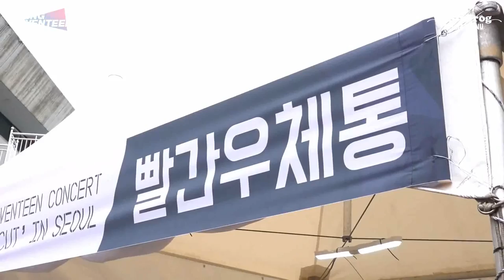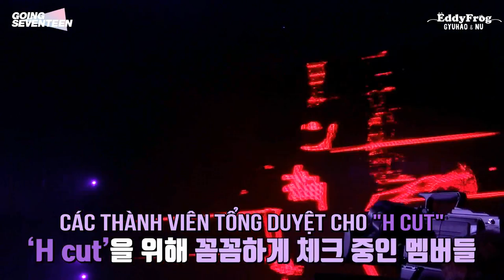[VIETSUB] SEVENTEEN - KHI THẦY NGỦ SAY